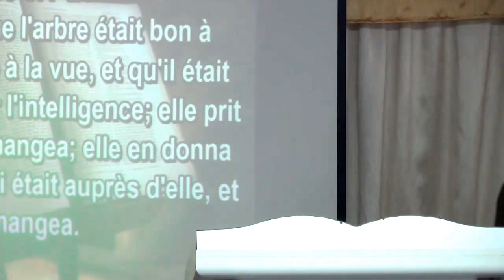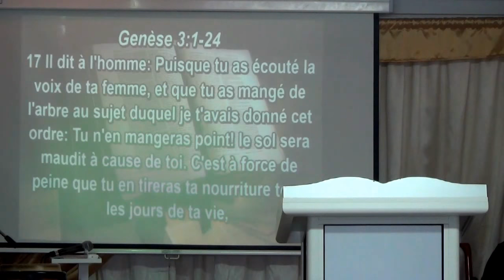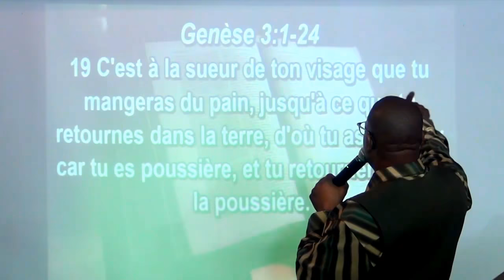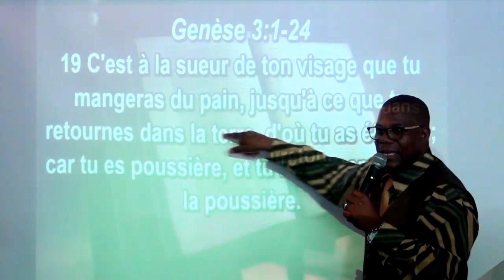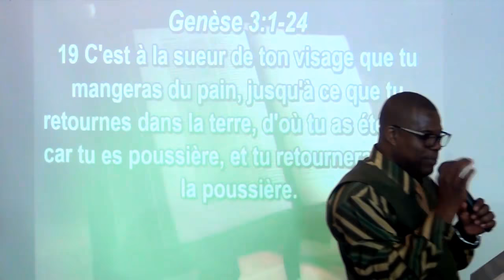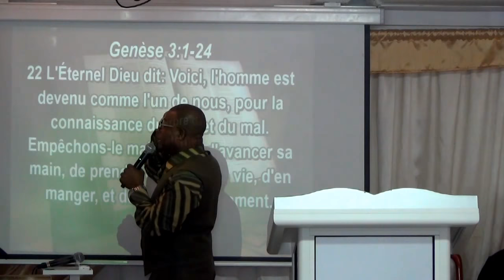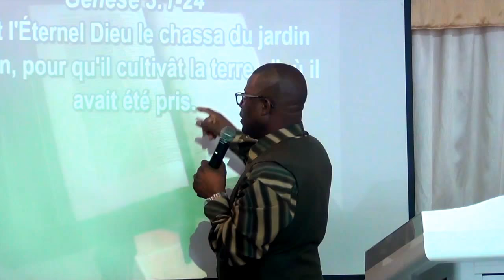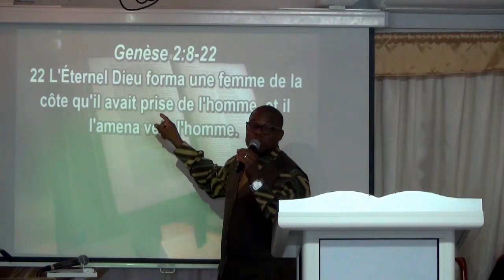Le Mystère entre l'homme et la femme dans le jardin du plaisir (3)EDDRS